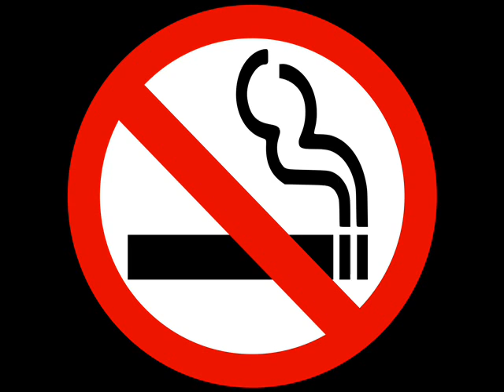POPE FORBIDS CIGGARETES - VATICAN FIRST LAND TO BE DENIED!!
Pope Francis has outlawed the sale of cigarettes at the Vatican in a bid to lead by example on healthy living. “The Holy Father has decided that the Vatican will cease to sell cigarettes to employees as of 2018,” the Vatican said in a statement on Thursday.

The reason is very simple: the Holy See cannot contribute to an activity that clearly damages the health of people,” it said, adding that smoking claims more than seven million lives every year, according to the World Health Organization. “Although the cigarettes sold to employees and pensioners in the Vatican at a reduced price are a source of revenue for the Holy See, no profit can be legitimate if it puts lives at risk,” it added. Francis, who has only one lung, does not smoke. He has let the locals keep their other guilty pleasure, tax-free alcohol. The cigarettes and booze are sold in a luxury duty-free shop, opened in 2003 in what was once the Vatican’s magnificent railway station but is now home to everything from designer handbags and shoes to flat-screen televisions. Only those with a pass — Vatican employees or pensioners — can shop there, and many pick up goods, food and even fuel inside the city for Italian friends on the other side of the tiny state’s imposing walls.